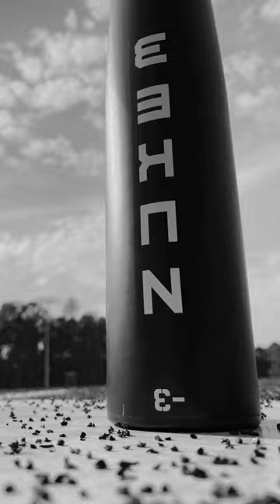Stinger NUKE 3 BBCOR Baseball Bat | Unleash Your Power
Get ready to drop bombs...the Stinger NUKE 3 BBCOR Baseball Bat is primed and ready to launch on November 15th!